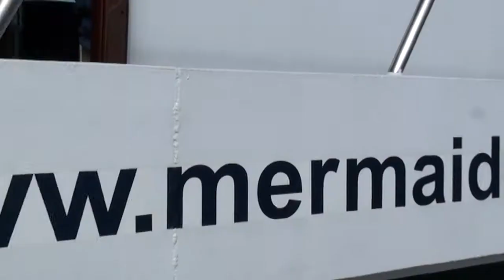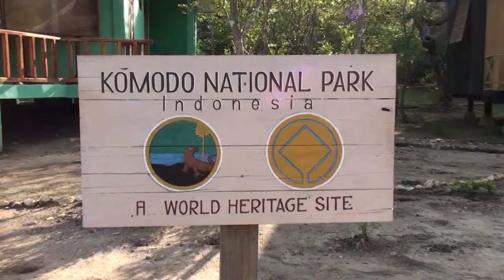KOMODO SCUBA DIVE Liveaboard Mermaid II Nov 5-12.mpg